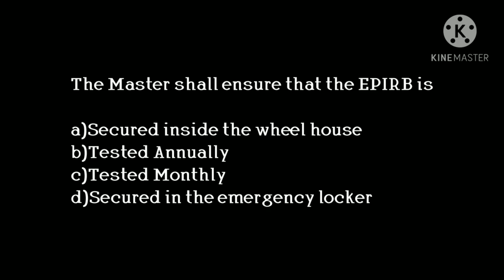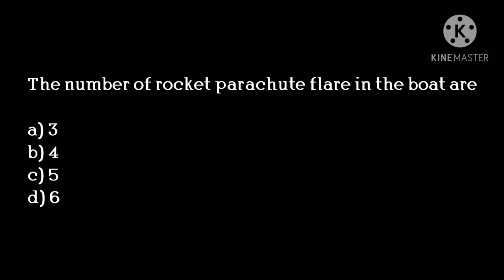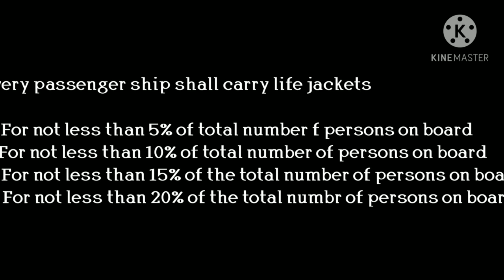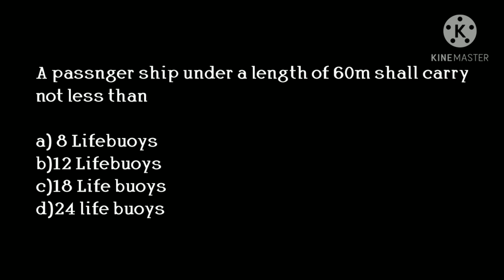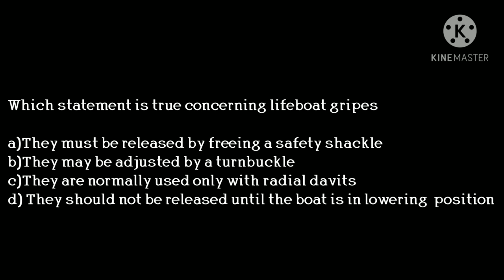RPST Exit exam questions Part 2 DG Shipping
RPST Exit exam questions Part 2
This video will help fellow seafarers to prepare for their exit exams